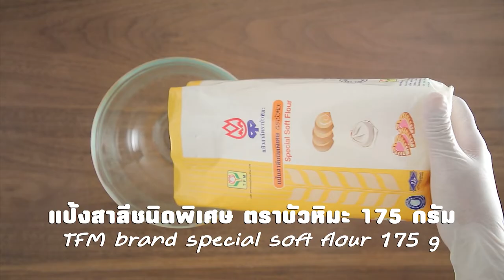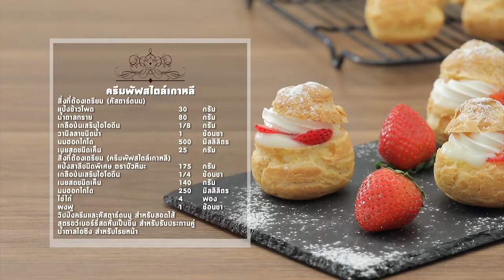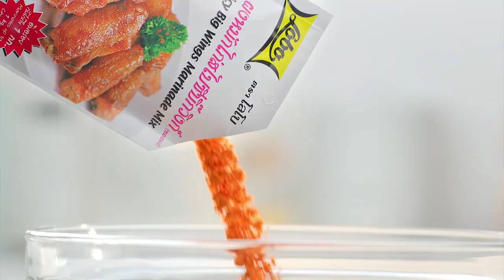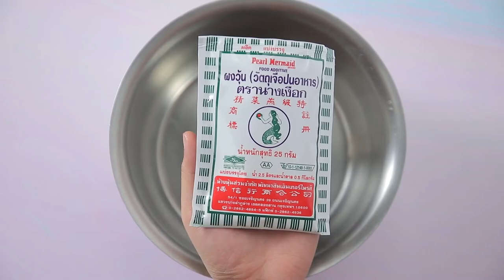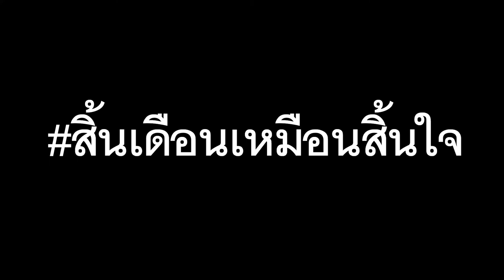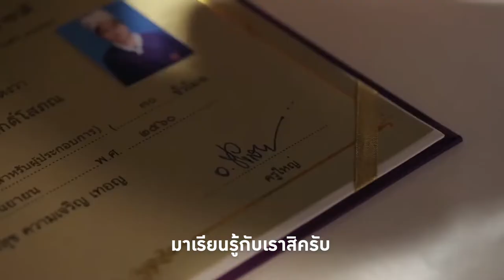รายการ "อดเปรี้ยวกินหวาน" อ.ยิ่งศักดิ์&ครอบครัว ขอเสิร์ฟความอร่อย EP.203 [Full]